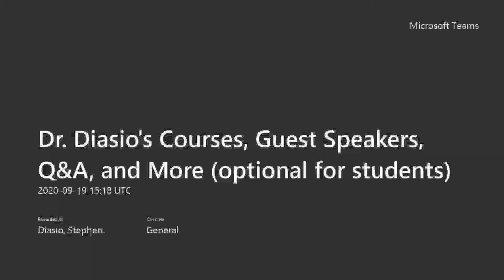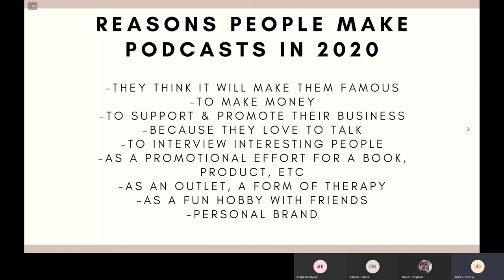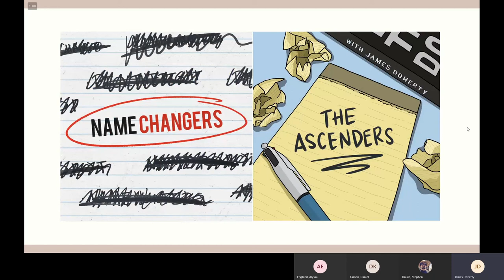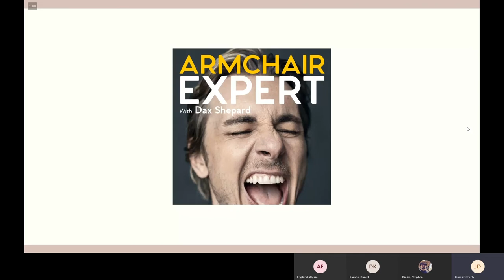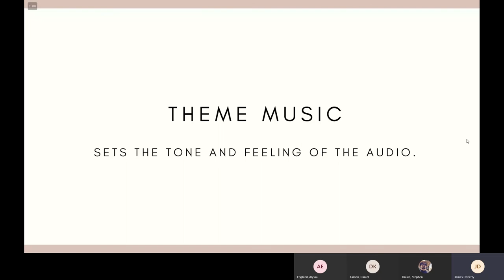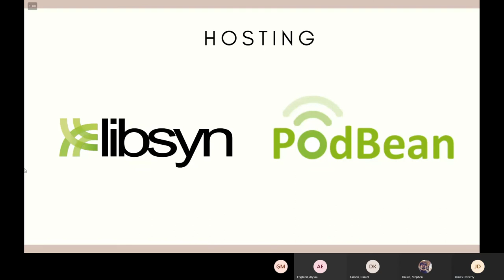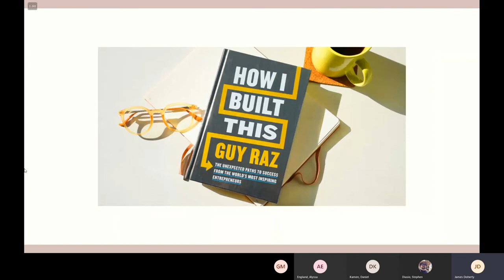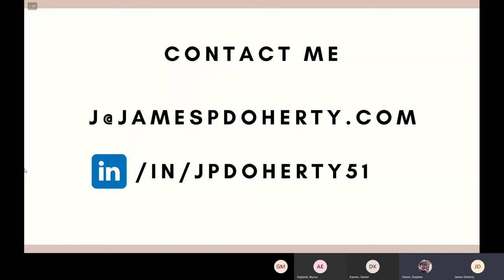Episode 1 Master Class on Podcasting with James P. Doherty II Top 100 Apple Podcast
Episode 1 with Steve Diasio
Master Class on Podcasting with James P. Doherty II Top 100 Apple Podcast